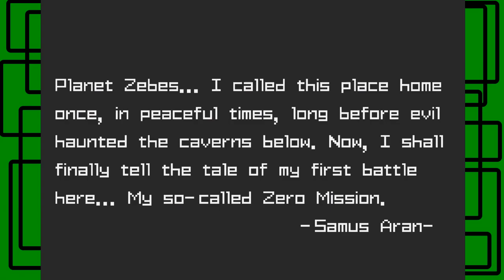Stephen Plays: Metroid - Zero Mission (Blind) | GiantGrotle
I play Metroid - Zero Mission for you all!